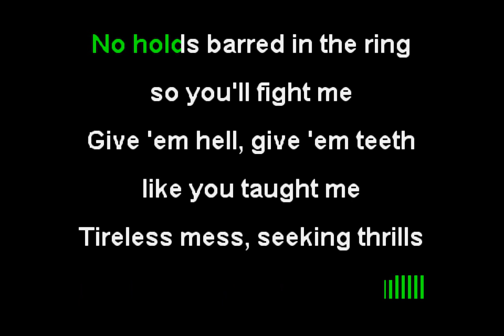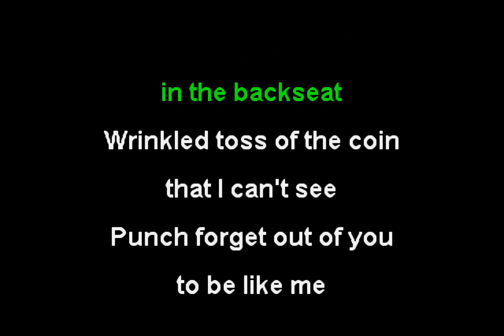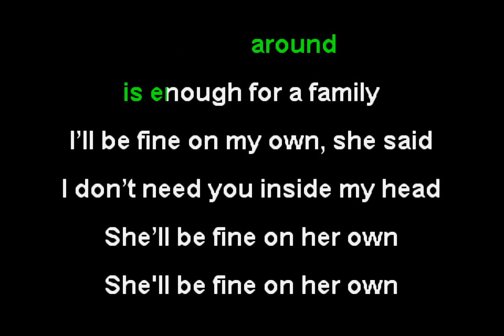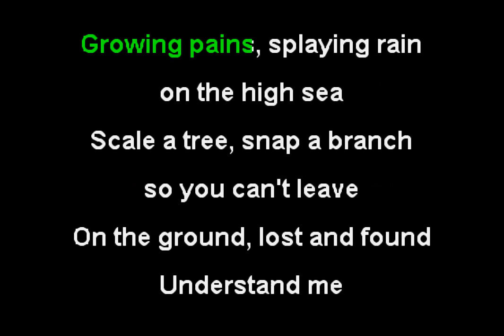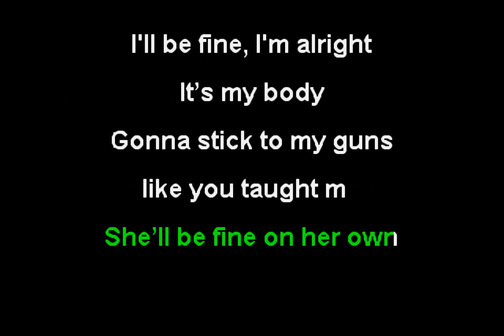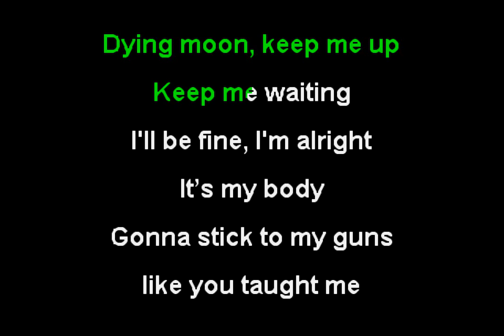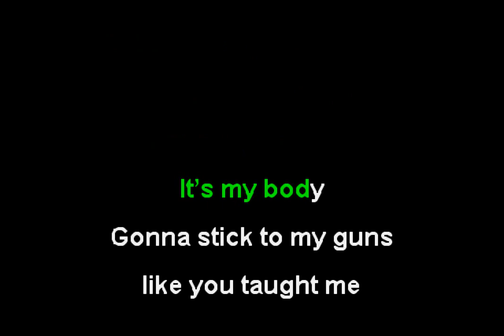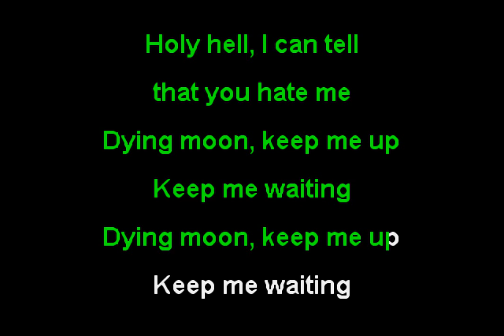Hippo Campus - Buttercup (Funbox Karaoke, 2017)